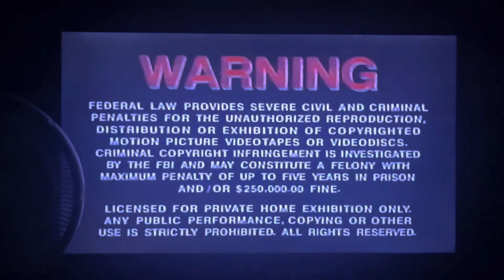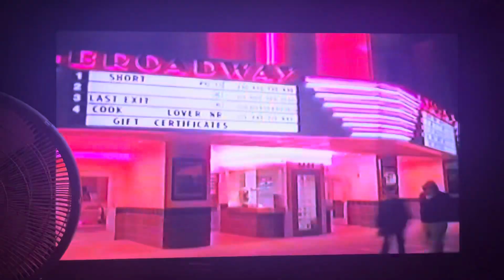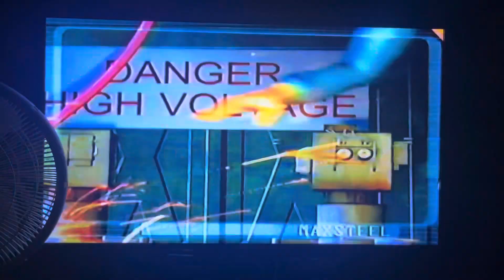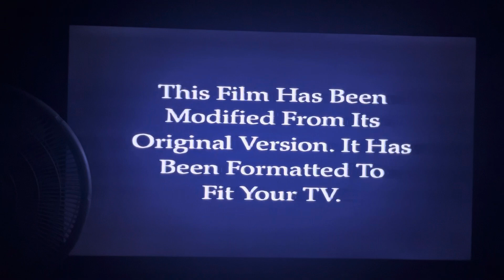Opening to The Little Vampire 2001 VHS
Requested by PlanetoftheApesfan2002, The Movie Collector and Oloap Niag